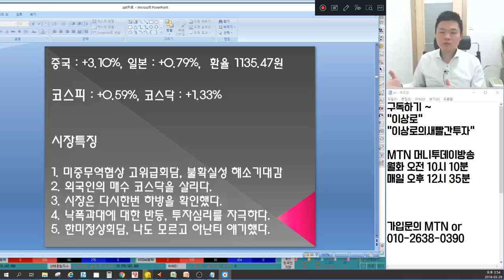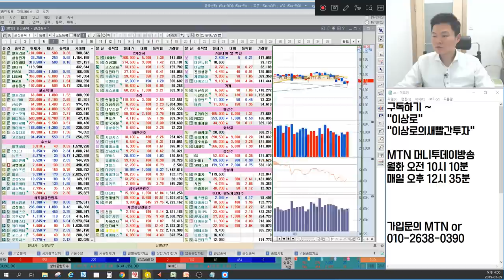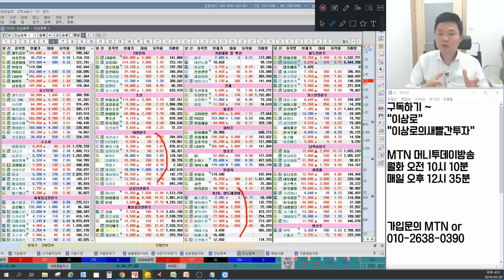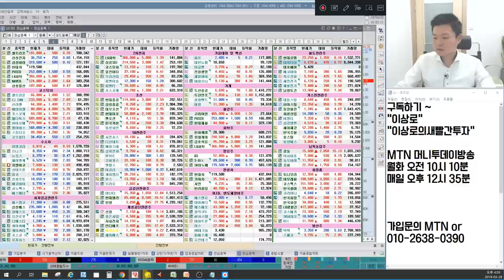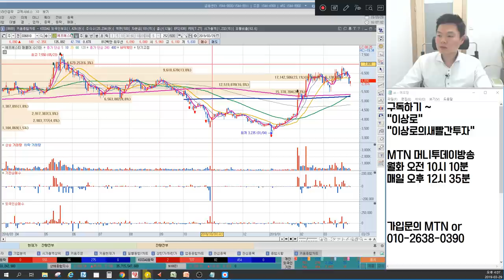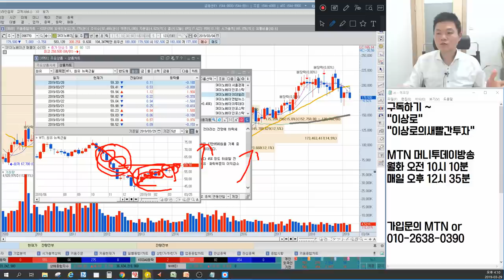남북경협주 아난티,현대로템,경농,대아티아이 한미정상회담 알고있었나? 5G관련주,반도체장비주,OLED장비주 반등의 의미는? 언론에 나오지않는 마감시황&종목추천(유진테크,KCI,빅텍)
3월 29일 장마감후 꼭 알아야할 주식 마감시황과 내일장 관심주 5선 지금 확인하세요~

1. 미중무역협상 고위급회담, 불확실성 해소 기대감
2. 외국인의 매수 코스닥을 살리다.
3. 시장은 다시 한번 하방을 확인했다.
4. 낙폭과대에 대한 반등, 투자심리를 자극하다.
5. 한미정상회담, 나도 모르고 아난티 얘기했다.
6. 내일장 관심주 공개